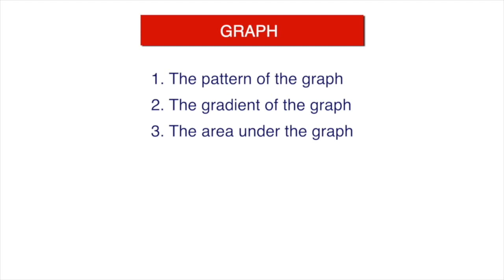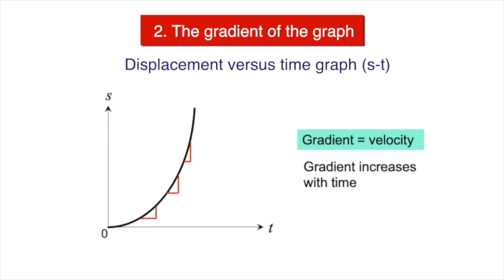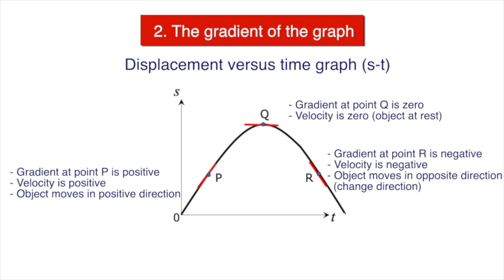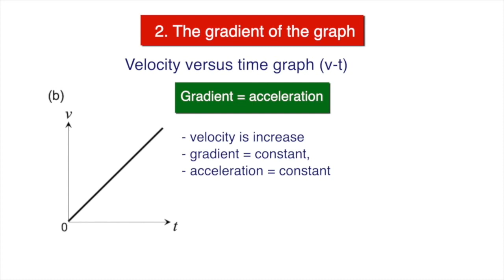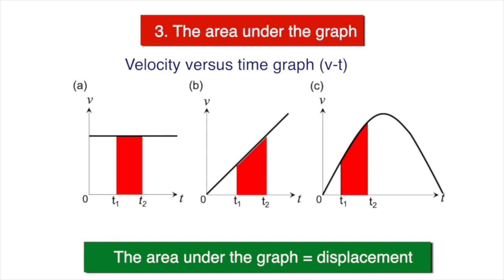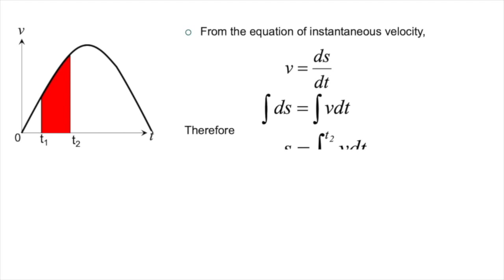Kinematics of linear motion graph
Kinematics of linear motion